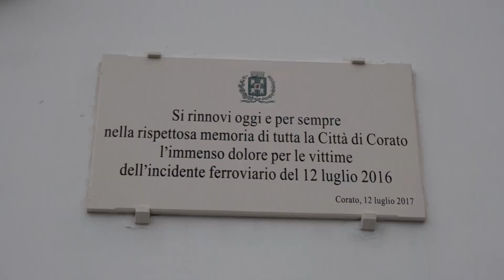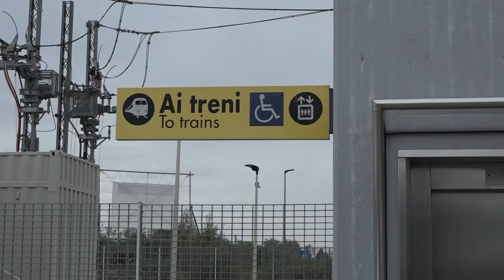Riaperta tratta Andria-Corato. 6 anni fa l'incidente dove persero la vita 23 persone